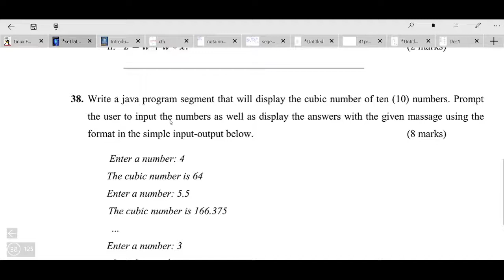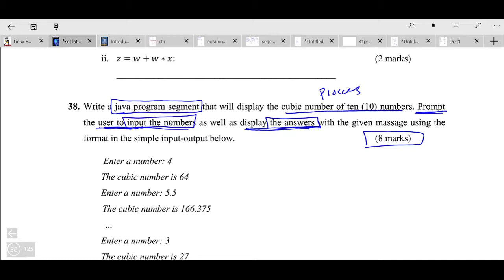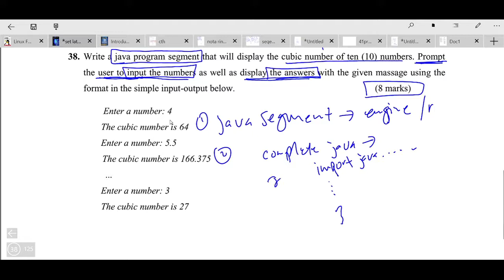Repetition | How to analyze a problem statement for further solution | An Example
Write a java program segment that will display the cubic number of ten (10) numbers. Prompt the user to input the numbers as well as display the answers with the given massage using the format in the simple input-output below